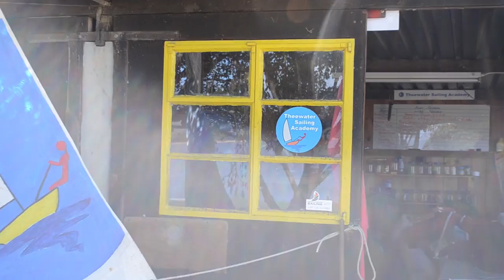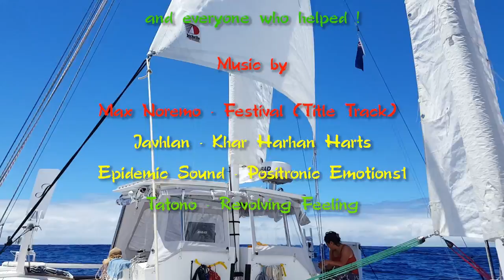Humped By a WHALE - Ep 10 Sailing Luckyfish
Could a sailboat be Humped By a WHALE ? Why do WHALES occasionally attack sailing boats? The crew of Luckyfish settle into life at sea, enjoy some home cooking and get a mighty surprise. At last, this is a sailing Vlog from a budget catamaran !

You can find out a whole lot more on these videos by visiting and follow along our journey.

Almost every cruiser these days has a cat or wants a cat, but the fact is, few can afford them. Here at Luckyfish Gets Away we believe that cruising has always been about the performance, not the stage. We try to keep our platform simple and sustainable, so we can max out on experiences.

We would love to connect with you and hopefully see you on the water soon.

Love Stew, Zaya and Tuya !

Follow Luckyfish!

As for the music, big thanks to the Creatives at:

00:00 Max Noremo –Festival

00:53 Javhlan - Khar Harhan Harts

10:15 Epidemic Sounds

17:11 Tatono – Revolving Feeling